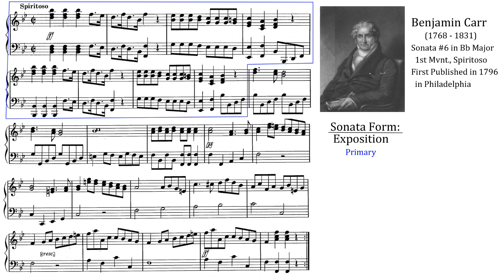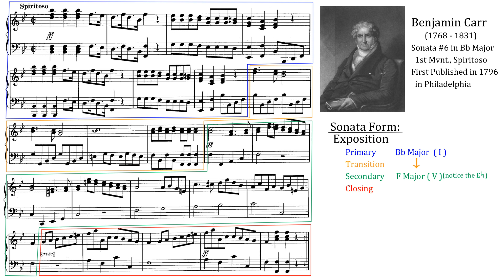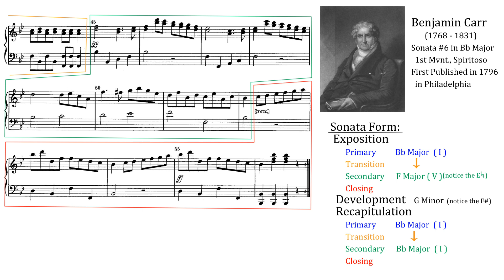Analysis - Benjamin Carr, Sonata #6 in Bb Major, Mvnt. 1, Spiritoso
A quick and clear example and analysis of Sonata Form using an early American composition for piano by composer Benjamin Carr.  His Sixth Sonata was composed in Philadelphia in 1796.

Other events in 1796 in American History:  President George Washington gave his farewell address, Tennessee becomes the 16th state, and the US has its first Fourth of July celebration.

Recorded in the JSU Mason Hall Recording Studio on June 19, 2019.